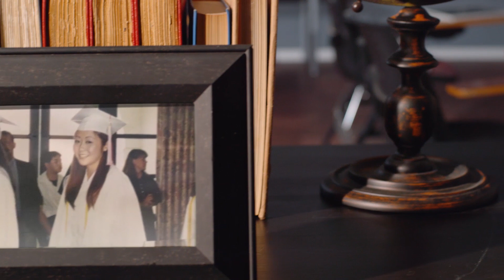Pokerography | The Story of Maria Ho | PokerGO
Born in Taiwan with one older sister, Maria Ho moved to the United States with her family at the age of five. Growing up in a traditional Chinese household came with lots of expectations, making her path to becoming a highly successful poker player, presenter, and personality in the game that much more unlikely. While keeping the game a secret from her family, Maria discovered poker in college, graduated, and boarded a plane to Las Vegas. This is her life story.

Periscope: Periscope.tv/PokerCentral